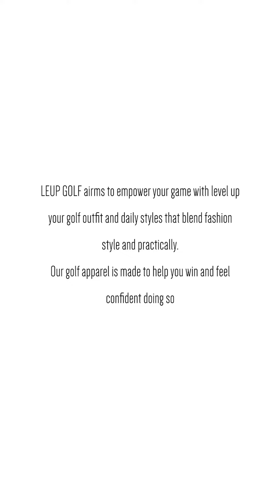Lookbook thời trang - ATIN PRODUCTION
Quay Lookbook thời trang - ATIN PRODUCTION